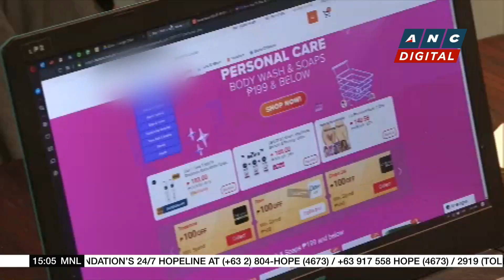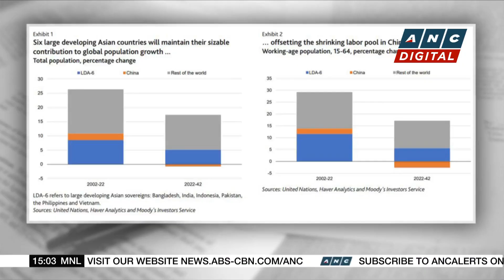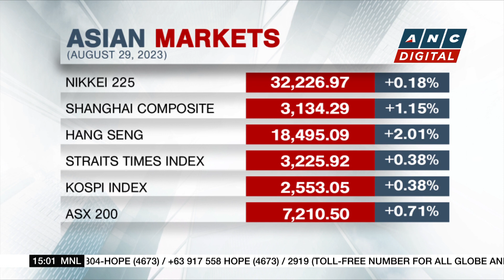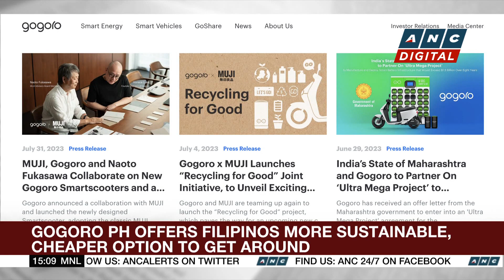PH Gov't debt payments double in H1 2023 | ANC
Business Roadshow: Data from the Treasury Bureau showed, the Marcos administration paid P907.9-billion of its obligations from January to June.